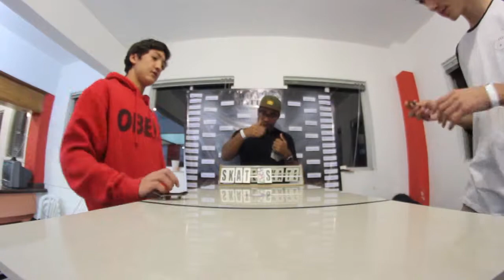Wow's Battle #2 - Bernardo x Matheus Tomaz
Wow's Battle #2! - The real fingerboard battle in Brazil.

Promoted by Wow Fingerboard.
Support by: FingerboardTV, Fingerboard MAG, Tomclé, Fingerstore, Fuerza, Nature Monkeys, Enter.